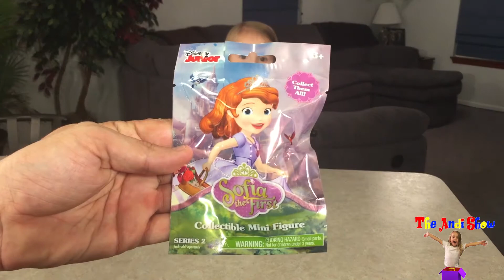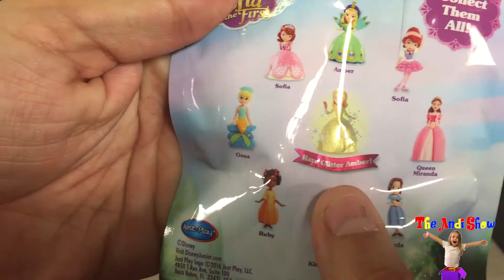Batman VS Superman DC Comics Sophia the first Blind Bags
Batman VS Superman, Sophia the first, and DC Comics Blind Bags!!!